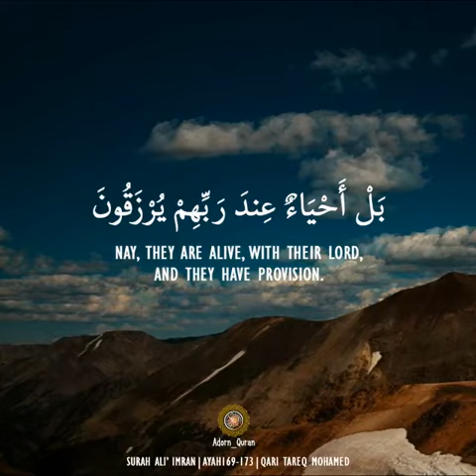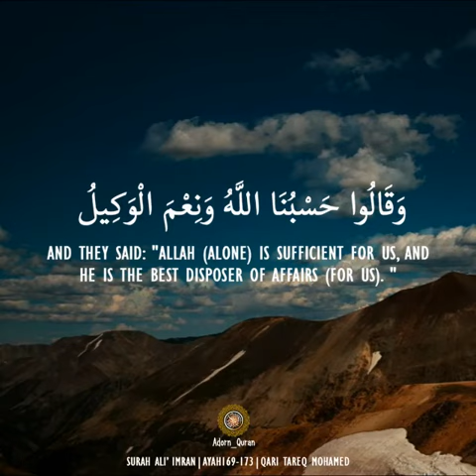SURAH ALI'IMRAN | AYAH 169-173 | QARI TAREQ MOHAMMAD